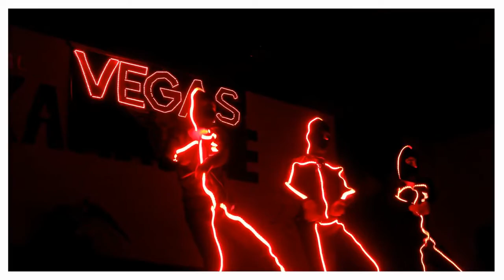BURSA ANADOLU LİSESİ TANITIM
MİSYONUMUZ
Ulusal ve evrensel değerleri benimsemiş, Atatürk ilke ve inkılapları doğrultusunda, özgür düşünen, bilgi üreten bireyler yetiştirerek onları hayata hazırlamak.
VİZYONUMUZ
Bilim ve teknolojinin ışığında özgün çalışmalarıyla model gösterilen, mezunlarını Türkiye’nin ve dünyanın en iyi üniversitelerine yerleştiren kurum olmak.